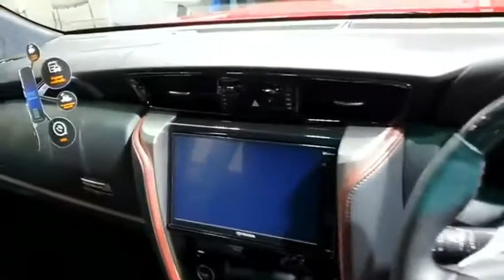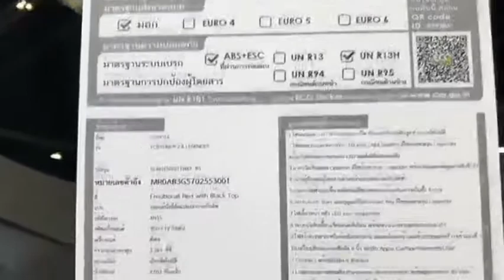toyota fortuner 2021 new model in india \ toyota fortuner legender 2021 interior & exterior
toyota fortuner legender 2021 interior & exterior
toyota fortuner 2021 new model in india
toyota fortuner legender 2021
toyota fortuner legender 2021 review

Toyota Fortuner Legender Explained In Walkaround Video